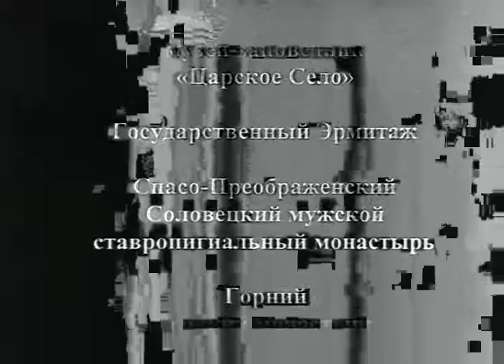Russkaya golgofa 2 ser iz 2 2000 DivX DVDRip